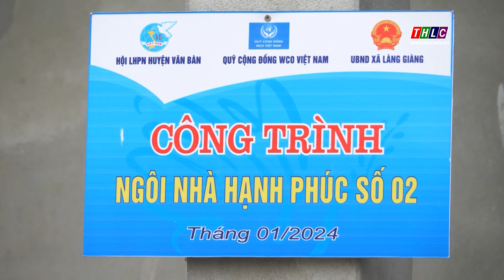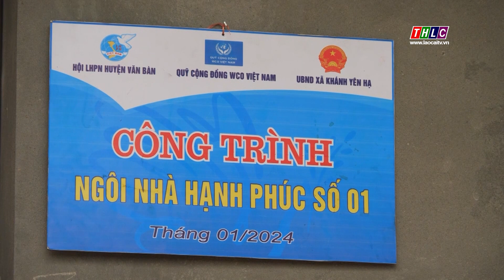"Ngôi nhà hạnh phúc" cho phụ nữ nghèo | THLC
Laocaitv.vn - Chung sức cùng cấp ủy, chính quyền đảm bảo an sinh xã hội, năm 2023 vừa qua, các cấp Hội Phụ nữ trong tỉnh đã huy động được trên 1 tỷ đồng để hỗ trợ phụ nữ nghèo làm nhà ở. Trong đó “Ngôi nhà hạnh phúc” là mô hình mới được Hội Phụ nữ huyện Văn Bàn triển khai nhằm mang đến những mái ấm hạnh phúc, cùng sẻ chia với phụ nữ nghèo tại địa phương.

Đài Phát thanh - Truyền hình Lào Cai